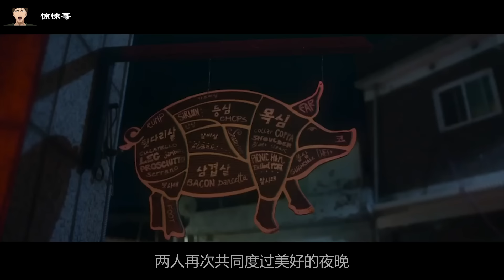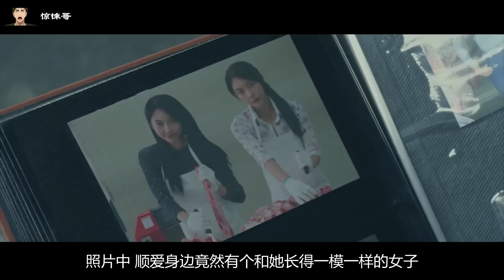用狗羞辱，韓國人真敢拍！3個醫生，手術台侵犯全麻女孩，本以為神不知鬼不覺，卻因為一句話暴露，最後被報復時，真過癮！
屠夫小姐